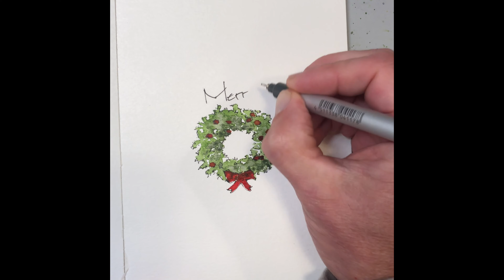Super easy watercolor gift tag or Christmas card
There’s nothing like a hand painted Christmas card or gift tag. See how easy it is to paint this simple wreath. Watercolor Christmas card